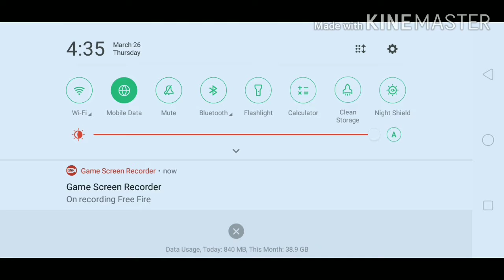Nice gameplay iin rank match wnat to see so watch and enjoy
Which type of vedio you need comment 8 will make that type of vedio that you will say